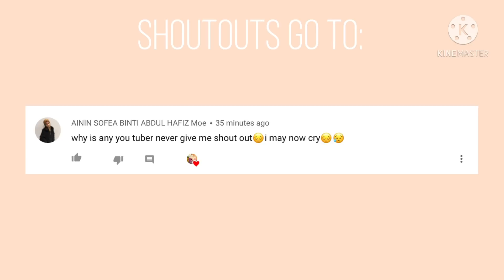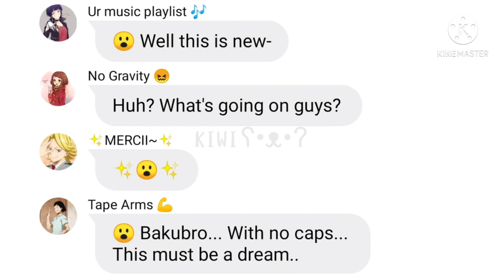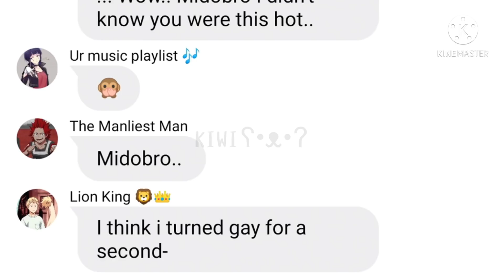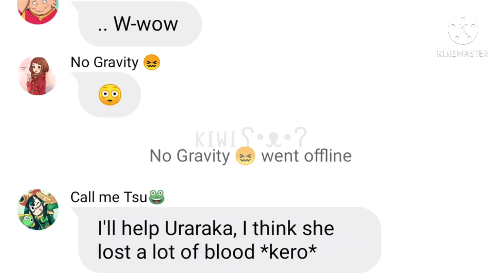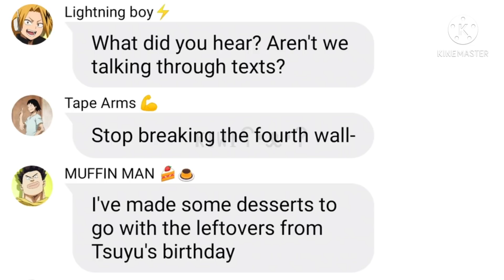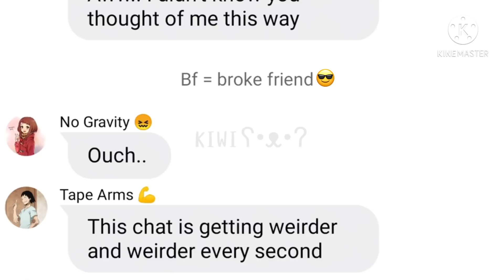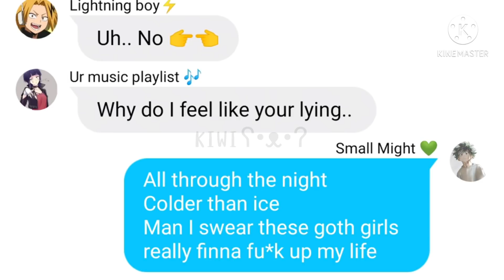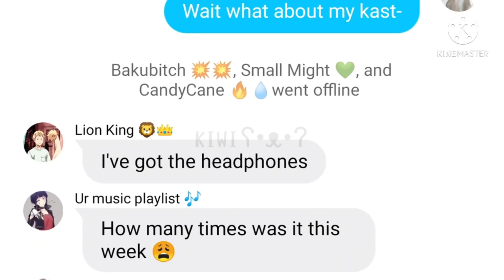E-GIRLS ARE RUINING MY LIFE - Corpse Husband | Deku has a villain side? | Lyric Prank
-ˏˋ.K I W I.ˊˎ-

｡ﾟ･ 𖥸──-ˋˏ  ♥️  ˊ-──𖥸 ｡ﾟ･

《 Programs/Apps used 》
- KineMaster
- IbisPaint
- PicsArt
- Wit
- Speak4Me

ೃ⁀➷Ships
Bakudeku
Tododeku
Todobakudeku

Song:
ɴᴏᴡ ᴘʟᴀʏɪɴɢ
[E-GIRLS ARE RUINING MY LIFE]
2:08 ◉ 4:02
◃◃   ⅠⅠ   ▹▹
ᴠᴏʟᴜᴍᴇ : ▁▂▃▄▅▆ 100%

Artist: Corpse Husband
Song: E-GIRLS ARE RUINING MY LIFE

Stay safe and have an amazing day!

I’m working on many lyric pranks and texting videos so please don’t comment any more suggestions, thank you!